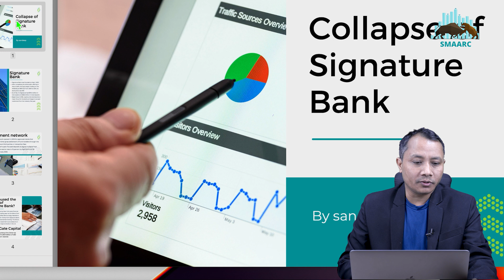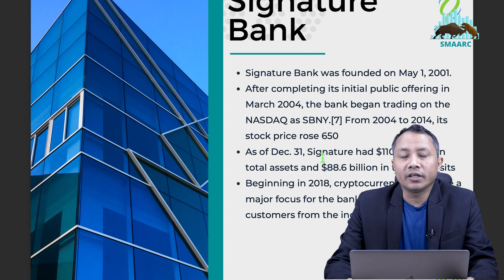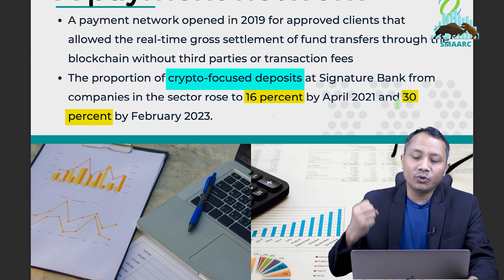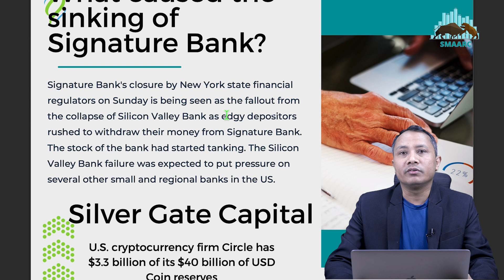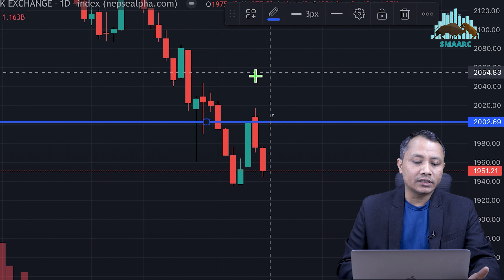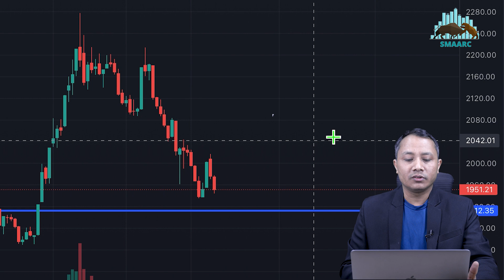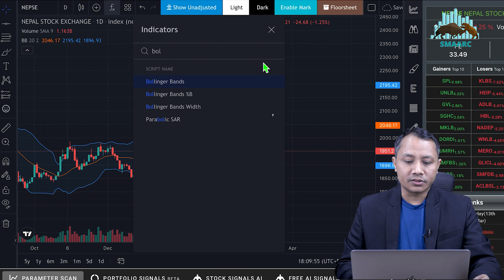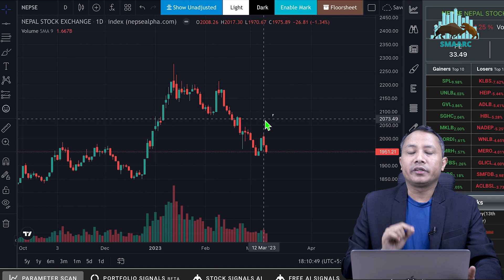अमेरिकाको बैंकमा आएको भुईचालोको झट्का नेप्सेमा देखिएको हो त ? || Sandeep Kumar Chaudhary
Stock Market Analysis & Research Center Youtube fully research based educational channel of NEPSE. We strive to build a culture of continuous learning and industry interactions. We aim to produce stock market Analysis , Technical Analyst, Equity Analyst, Research Analyst and other financial market professionals for this upcoming sector.
circuit breaker in stock market nepal
online stock market nepal
company analysis for stock market nepal
stock exchange market nepal

best bank stock to buy in nepal
best stock app in nepal
share market us
how to start share market in nepal
share market opening days in nepal
share market us
top stocks in nepal
undervalued stocks in nepal 2022
top trading companies in nepal
which share to invest for long term
long term investment stocks for 5 years
most expensive share price in nepal
which company has highest share price in nepal
expensive share in nepal
most profitable share in nepal